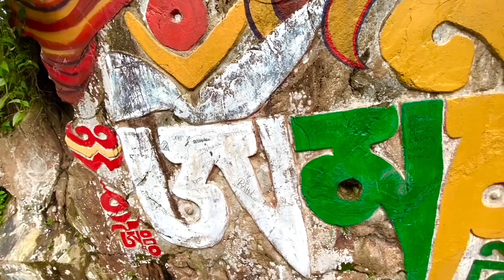Short ride || Suspension Bridge between Kirtipur and Teenthana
Hi Everyone,

     Jay Nepal ✌️✌️✌️✌️